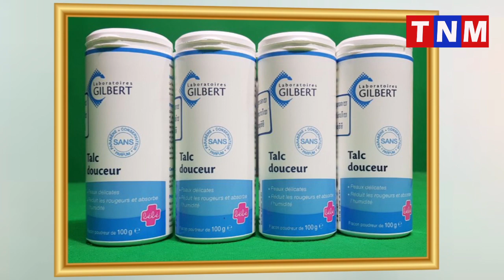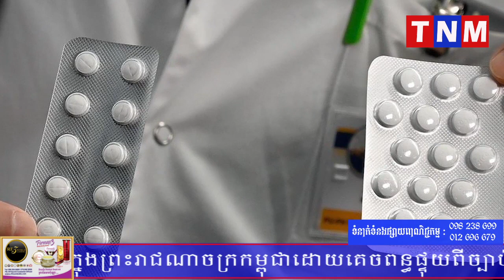អាមេរិកអនុញ្ញាតឲ្យ «ប្រើថ្នាំគ្រុនចាញ់ព្យាបាលអ្នកជំងឺ COVID-19» ប៉ុន្តែត្រូវមានកម្រិត